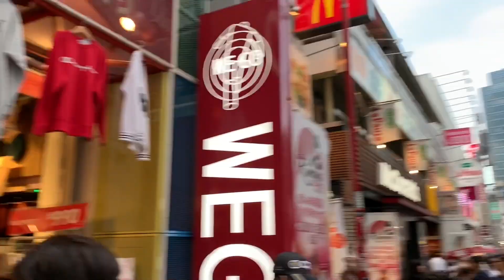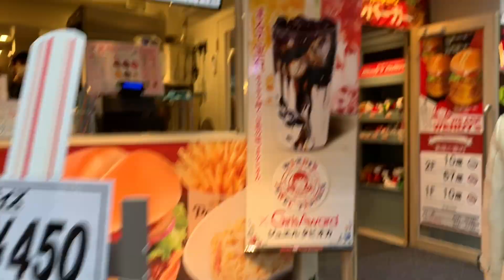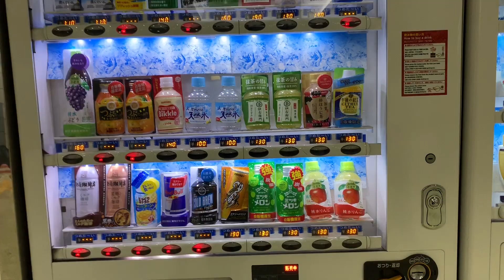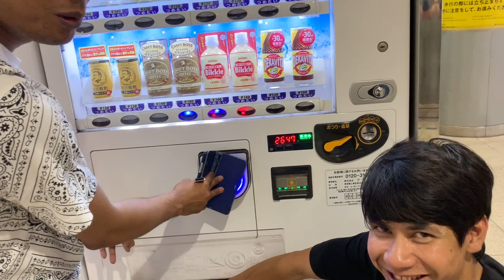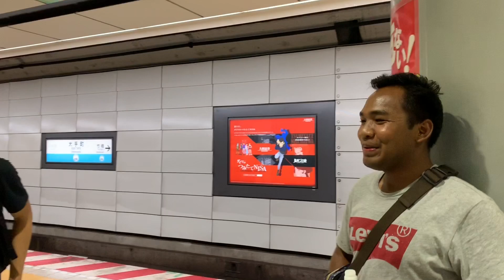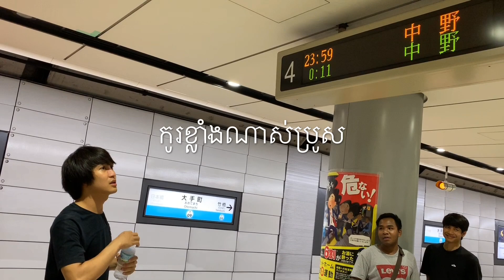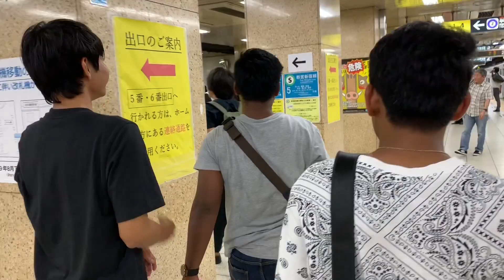Tokyo Travel ជិះរថភ្លើងក្រោមដីពេលយប់​នៅតូក្យូលេង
ញុំសូមការអភ័យទោសផងដល់អ្នកទស្សនាវីដីអូរ​​     ប្រសិនបើមានកន្លែងណាមួយ  មិនពេញចិត្តសូមធ្វើការ Comment នៅខាងក្រោមវីដីអូរនោះខ្ញុំនឹងធ្វើការកែរតម្រូវ ឬ​លុបចេញវិញភ្លាម
សូមមេត្តាយោគយល់ដល់យើងខ្ញុំផងដោយសេចក្ដីអនុគ្រោះ ។

Japan was such a dream and I worked really hard on this vlog, so I hope you enjoyed it! In this vlog, we're exploring shops in Akihabara, Asakusa shrines, Shibuya crossing, and Harajuku!

@for more information please context